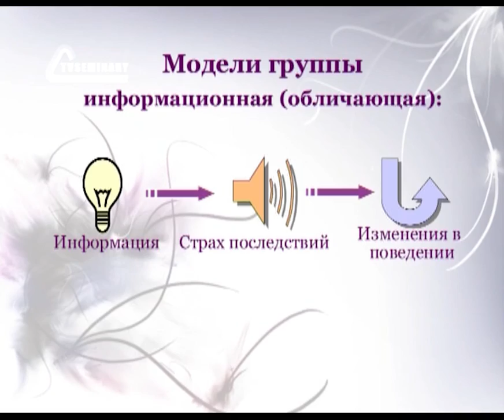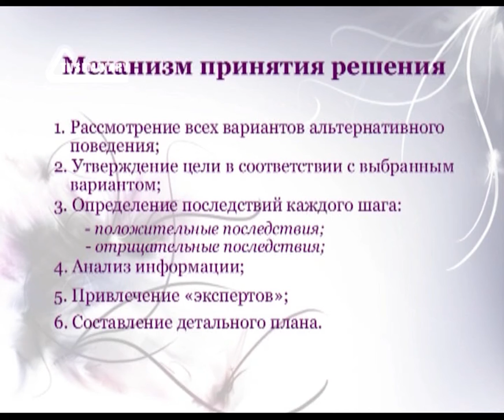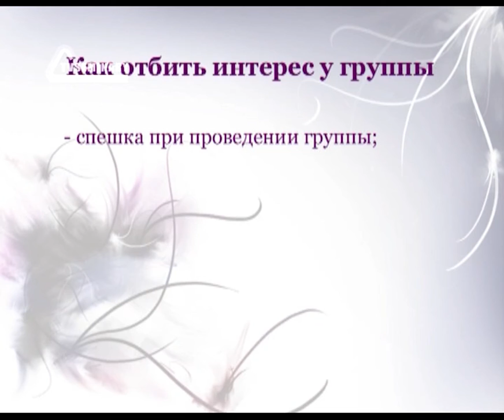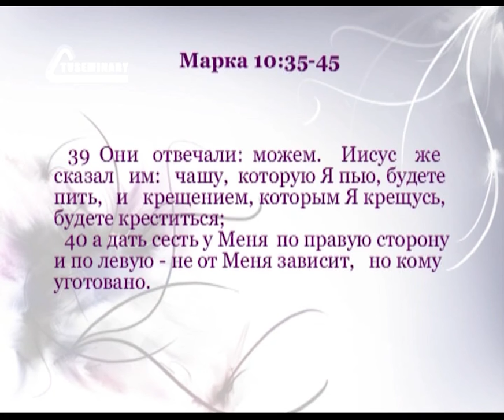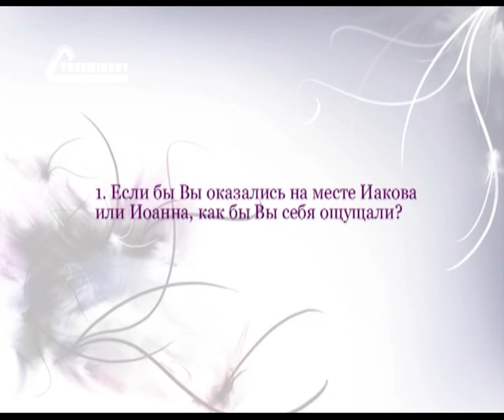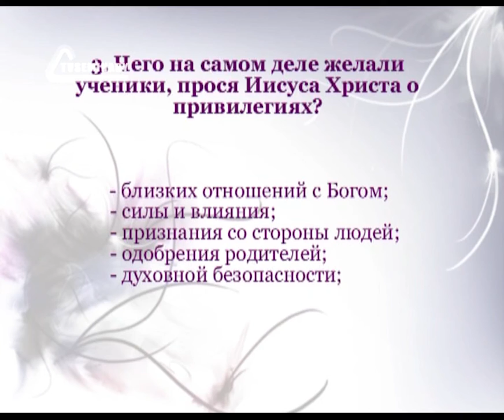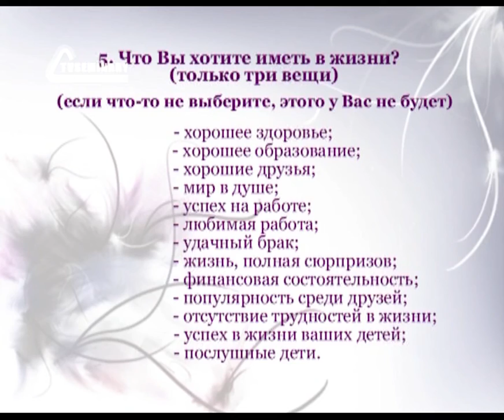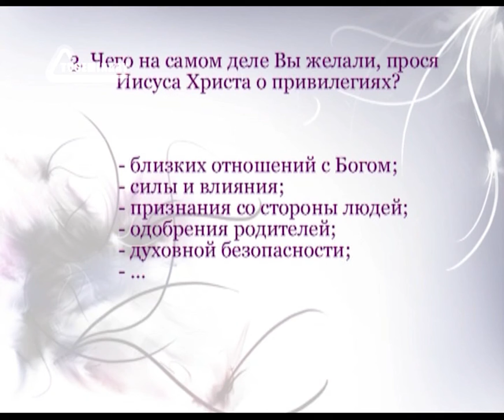PT208 Rus 18 Душепопечительство в групповой работе Модель проведения встречи группы